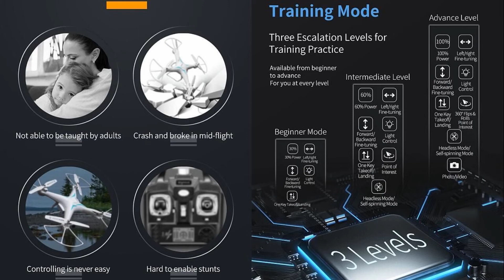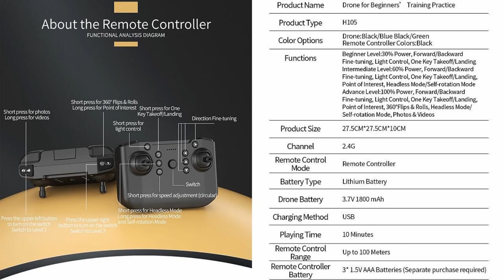JJRC H105 Low Budget Training UAV 4K Drone – Just released !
JJRC introduced H105 Low Budget Training UAV 4K Drone for beginners. Please refer to below Ad